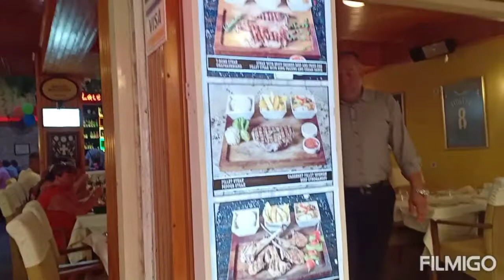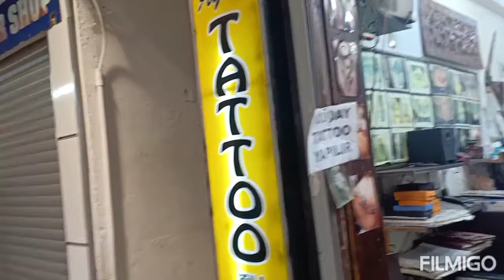Dinner sa Labas+night market dami paninda wla pambili